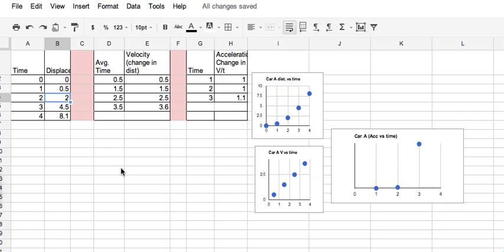Ticker Tape Help.mov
Provides help to show students how to save a copy of a shared spread sheet than modify for their own use.